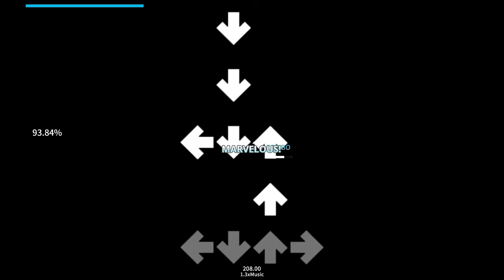Etterna: Sin Sennenjoou 1.3x - 94.38% AA